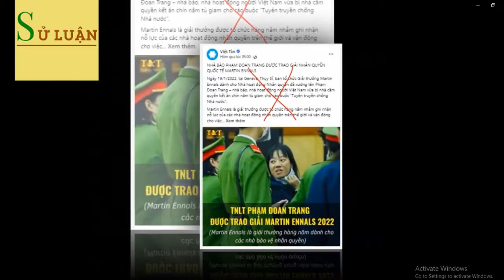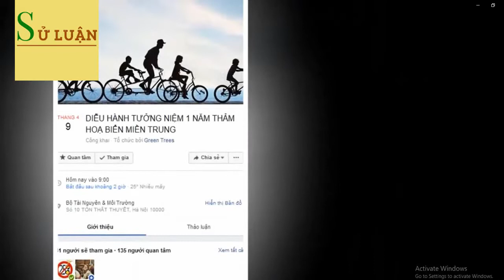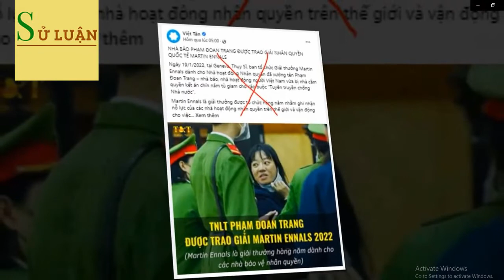Lạm bàn giải thưởng Martin Ennals hay chiêu thức hậu thuẫn cho kẻ lật đổ chính quyền thất bại